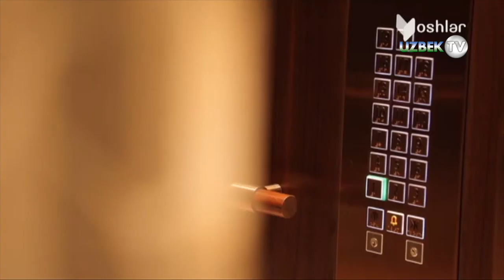Toshkent city га ташриф буюрамиз! Ичкаридан томоша қилинг!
"Ёшлар" телеканали
Муваффақият аввало ҳаракатдан бошланади. Йирик лойиҳалар нафақат катта сармоя балки  инсондан қатъий ирода ҳам талаб этади. Шиддат ва янгиланиш айни омиллар  бугунги Ўзбекистондаги  ислоҳатларга ҳамоҳанг.